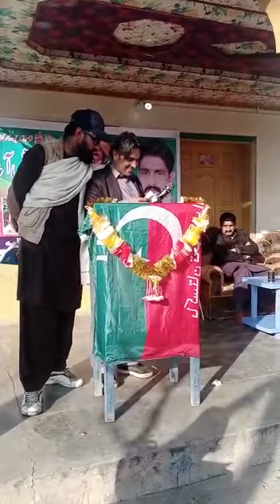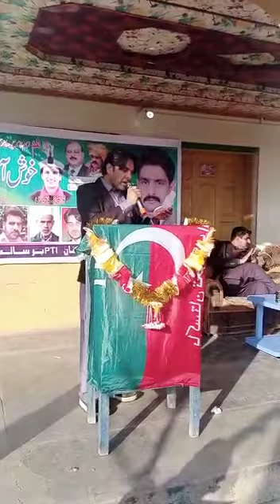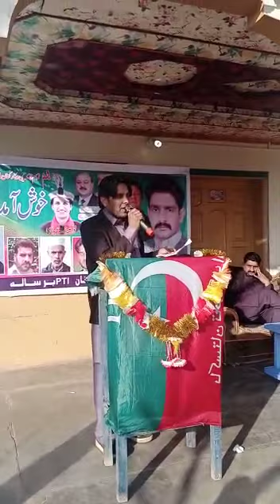Pti jalsa.saeed abbasi